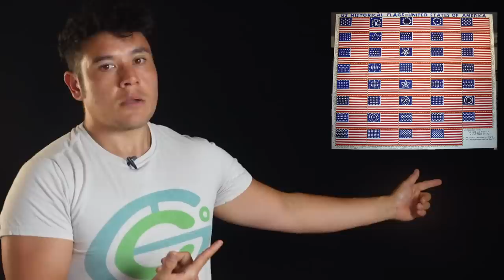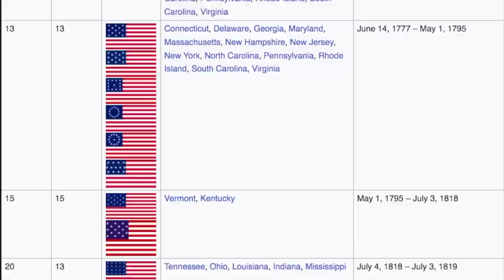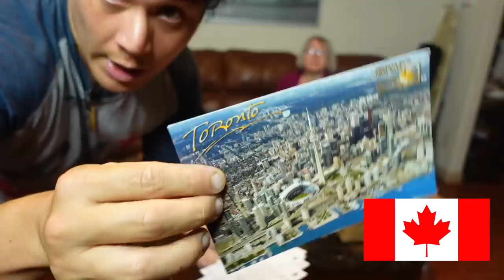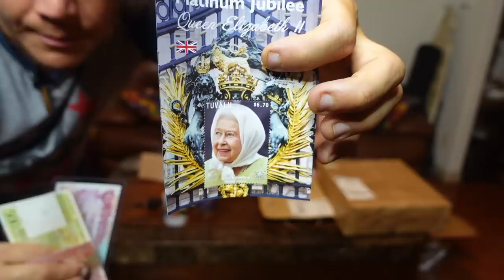FLAG/ FAN DAY UNITED STATES OF AMERICA (Geography Now!)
No one better to have as a guest star than my mom for this one.

1905 N Wilcox ave, # 432